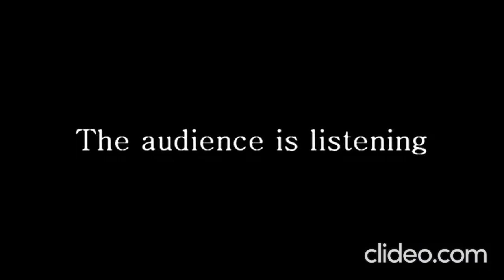Band Geeks Jumpscare Mars Nazi Up To Faster